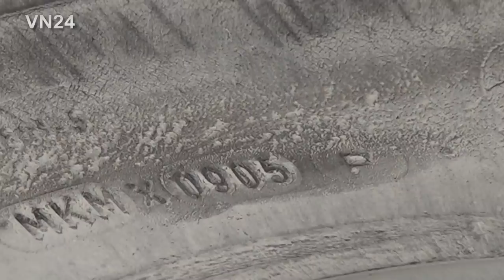12.07.2020 - VN24 - Wohnmobil Unfall auf A2 - 15 Jahre alter Reifen platzte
VN24 - Bönen - Auf der Autobahn A2 kam es am Vormittag gegen 11:34 Uhr bei Bönen zu einem schweren Unfall mit einem Wohnmobil. Nachdem sich offensichtlich Reifenteile gelöst hatten, platzte ein Reifen an der Hinterachse. Dies war mutmaßlich der Grund, warum das Wohnmobil ins Schleudern geriet, in die Leitplanken einschlug und auf die Fahrerseite stürzte. Die Feuerwehr rettete zwei verletzte Personen aus dem Fahrzeug und richtete es wieder auf. Die Autobahn A2 musste in Richtung Hannover für einige Zeit auf eine Fahrspur eingeengt werden, was im Urlaubsverkehr zu einem kilometerlangen langen Stau sorgte.